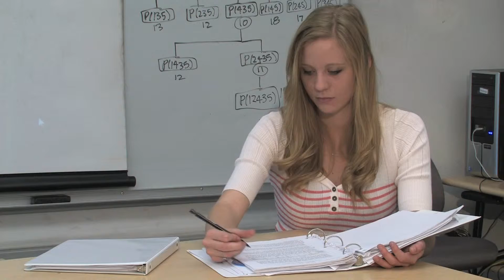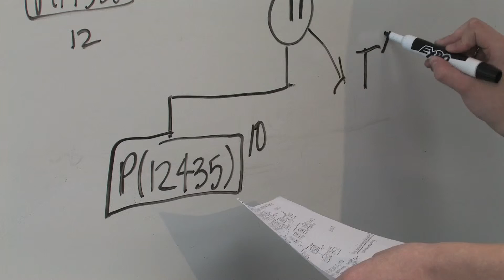SIUE - 2012 Student Profiles - Jessica Thompson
Although she grew up just miles outside of Edwardsville, Jessica Thompson was not accustomed to the life she has found at SIUE.

Before enrolling at SIUE, Jessica, a senior industrial engineering major from Troy, Ill., had the impression that the University was a small, public school. What she did not realize was how large and diverse the campus is and how integrated the University is in the town of Edwardsville.